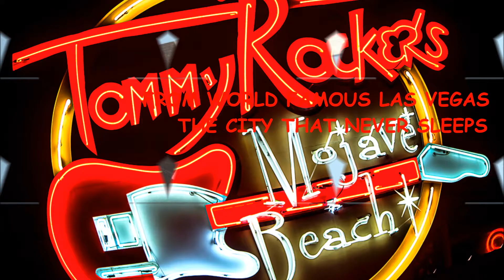Get A Grip Vegas Opening Video 01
Get A Grip Vegas

Staring
Roselyn Poon
Cindy Parker

Wardrobe & Costumes Designed By
Bunker Bradley

Bunker Bradley Couture
Las Vegas, NV.

Location Director
David Aryes

Location
Tommy Rockers
4275 Dean Martin Dr
Las Vegas, NV

Location MGR
Steve Fox

John Seymore  ( Seymore Films )
Lewis Miner  ( Miner Consulting )

Director / Producer
Camera / Editing / Sound
John R Grip Jr.

Asst To Producer
Kathy Grip

Web Designer & Web Master
Joshua Grip

All content included on this Video including text, graphics, video clips and audio clips, is the property of John R Grip, Get A Grip Entertainment Group, Miner Consulting & Get A Grip Vegas or our associates, and protected by U.S. and international copyright laws. The collection, arrangement and assembly of all content on this Video are the exclusive property of John R Grip, Get A Grip Entertainment Group, Miner Consulting & Get A Grip Vegas and or our associates and protected by U.S. and international copyright laws. You may not copy, reproduce, distribute, publish, display, perform, modify, create derivative works, transmit, or in any other way exploit any part of copyrighted material without permission from John R Grip, Get A Grip Entertainment Group, Miner Consulting & Get A Grip Vegas and or our associates.

Shadow Of A King Productions
Get A Grip Entertainment Group
Miner Consulting